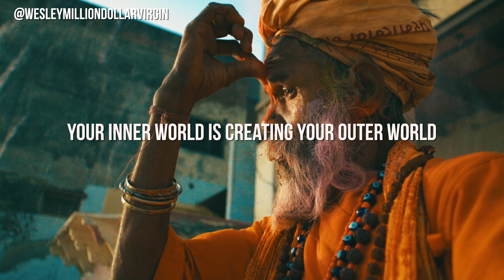The Reason WHY everything Happens to You.....